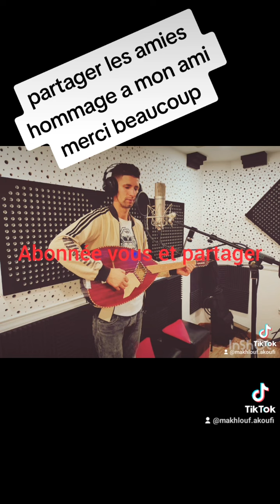makhlouf akoufi 2023 tafghadh tamourth hommage